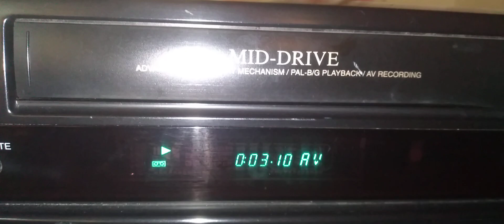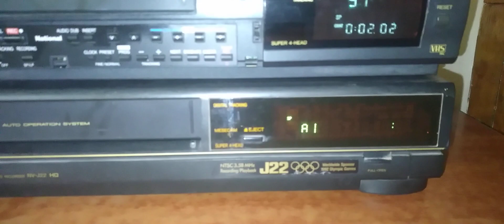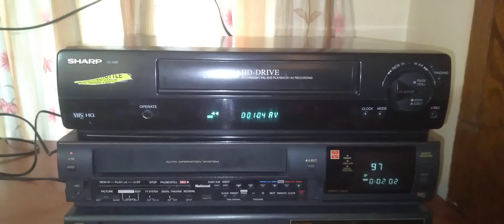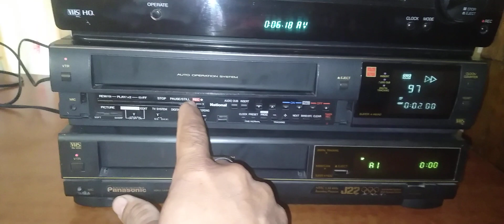For Sale National, Panasonic Sharp 3 Working VCR #9971049488